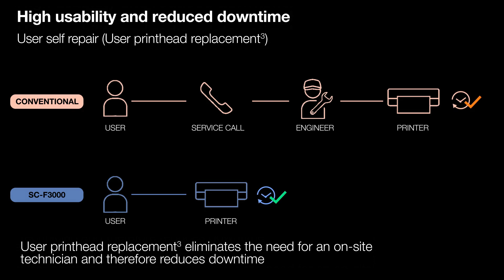Epson SureColor SC-F3000 DTG Printer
The Epson SC-F3000 DTG printer is a robust industrial direct-to-garment printer that is designed for high-volume production.

Featuring the dual PrecisionCore print heads, the F3000 is a versatile direct-to-garment solution that produces exceptional quality prints allowing your business to quickly respond to incoming orders.

Utilising the convenient and easy-to-use bulk ink system, this DTG printer offers a low total cost of ownership.